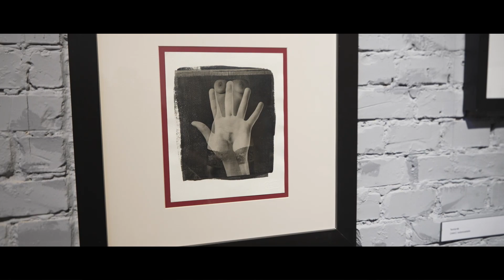Brownhand Vlog5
Lyukkamerák-folytatás, fotográfiai alapok kezdőknek, Kis Lali Mögmondja rovat, Ajánló: Fiala Gábor.